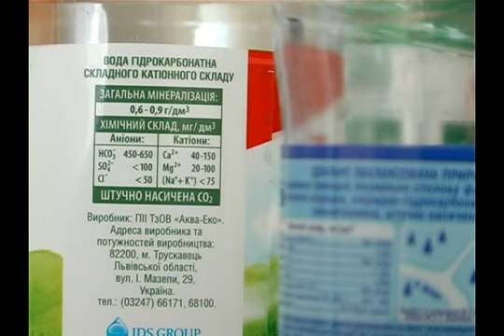Осторожно! Газирована вода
Осторожно! Газирована вода. О вреде минералки